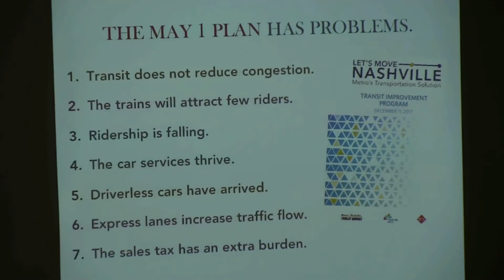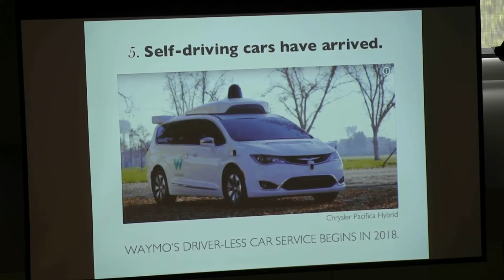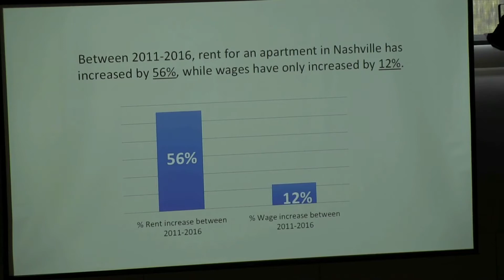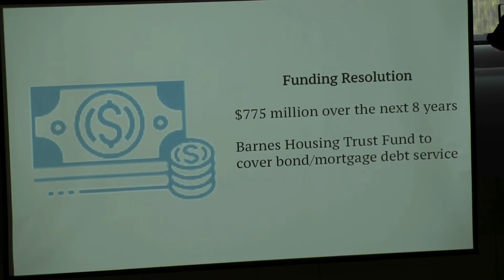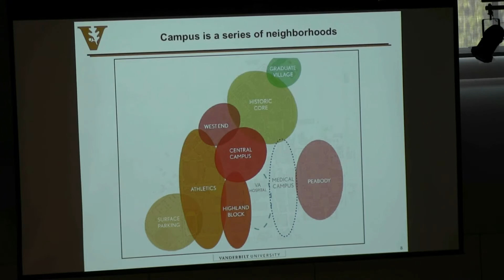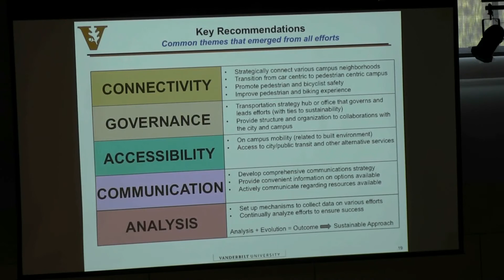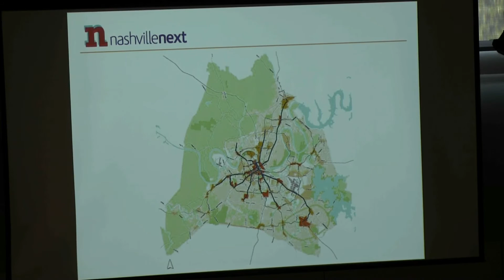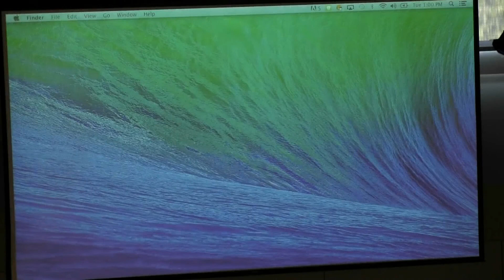Additional Perspectives of The Nashville Transit Plan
Watch video of Additional Perspectives of The Nashville Transit Plan, which took place on March 13. Part three of a four-part transit series. Vanderbilt faculty presented the future landscape of Nashville as well as the impact of mobility on land use on Vanderbilt's campus. Our panelists included: Craig Philip, Research Professor, Vanderbilt University Department of Civil and Environmental Engineering; Director, VECTOR; Eric Kopstain - Vice Chancellor for Administration, Vanderbilt University; Jennifer Carlat - Vice President of Metropolitan Policy, Nashville Area Chamber of Commerce; Malcolm Getz - Associate Professor of Economics, Vanderbilt University; James Fraser - Associate Professor, Human and Organizational Development, Vanderbilt University. Program presented by: Office of Community, Neighborhood, & Government Relations and Vanderbilt Center for Transportation and Operational Resiliency (VECTOR).